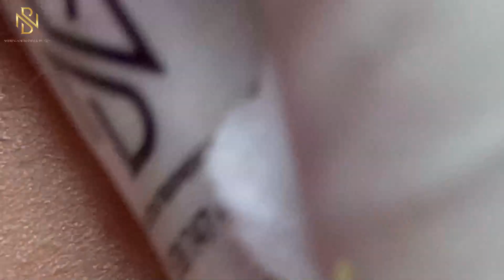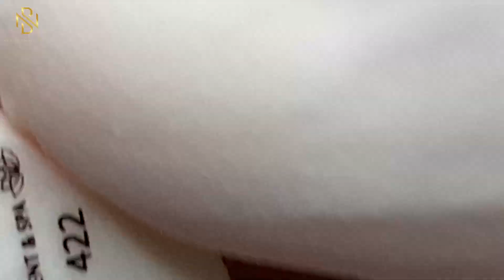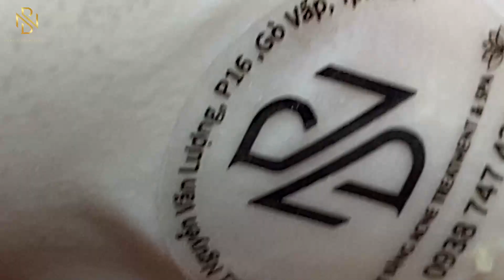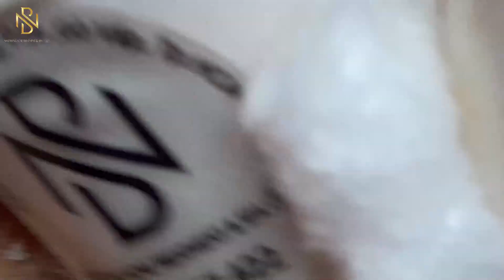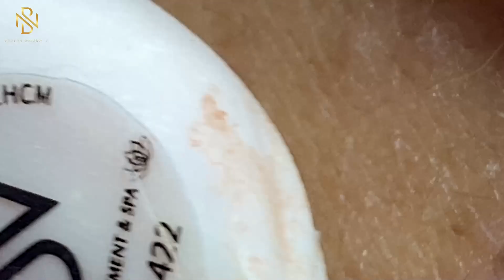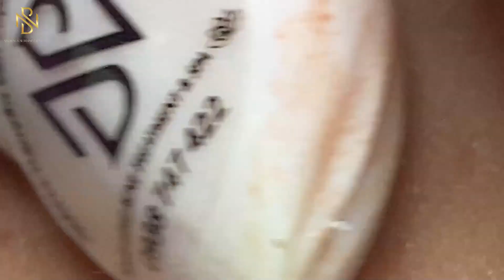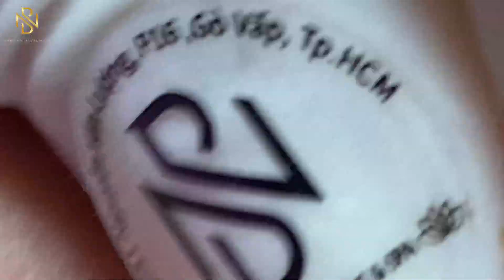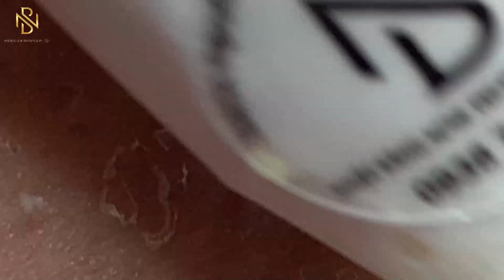Enjoy Every Day With The Best Video | 520